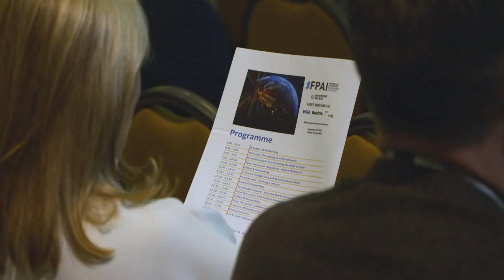FintechNation - Ireland's FinTech & Payments Annual Conference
Highlights reel from Fintechnation, Ireland's FinTech & Payments Annual Conference featuring speakers from EY, Fexco, AIB, Synch and Visa.